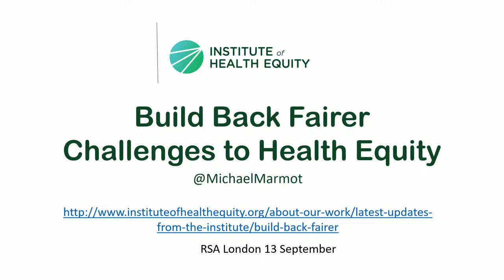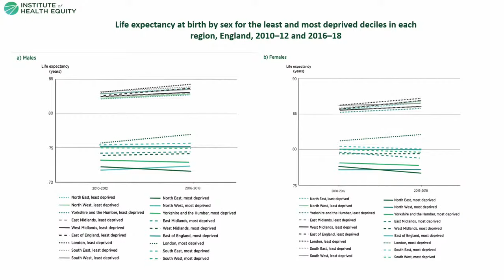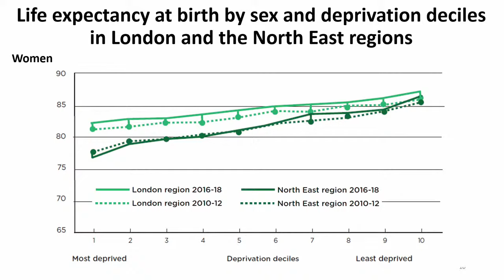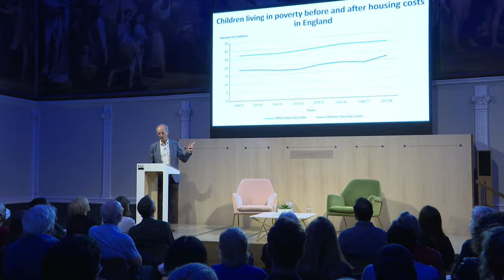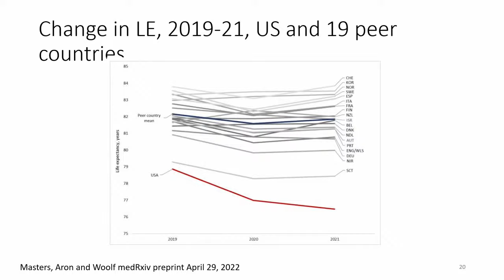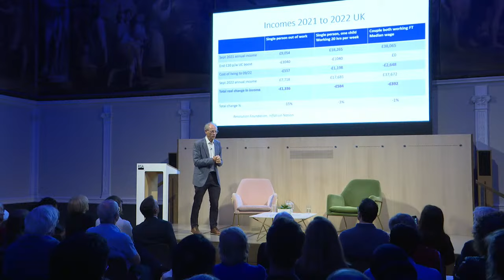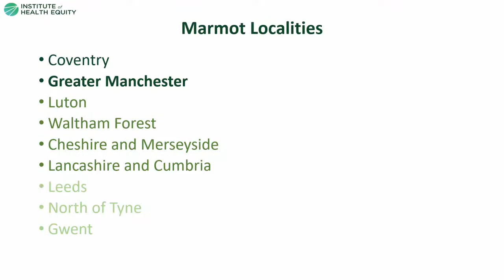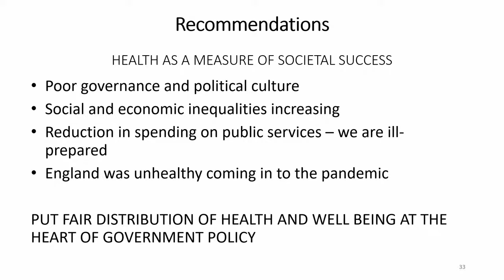Social justice and health equity | Michael Marmot | RSA REPLAY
Taking action to reduce health inequalities is a matter of social justice.

In his lecture to the RSA, Professor Sir Michael Marmot will explain that in developing strategies for tackling health inequalities we need to confront the social gradient in health, not just the difference between the worst off and everybody else.

There is clear evidence when we look across countries that national policies make a difference and that much can be done in cities, towns and local areas. But policies and interventions must not be confined to the health care system; they need to address the conditions in which people are born, grow, live, work and age.

The evidence shows that economic circumstances are important but are not the only drivers of health inequalities. Tackling the health gap will take action, based on sound evidence, across the whole of society.